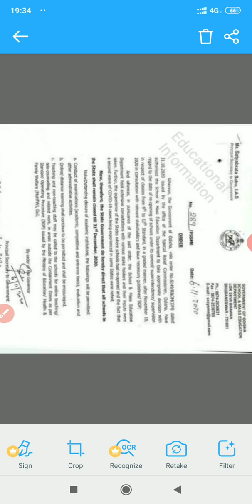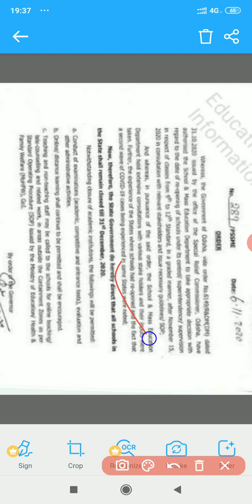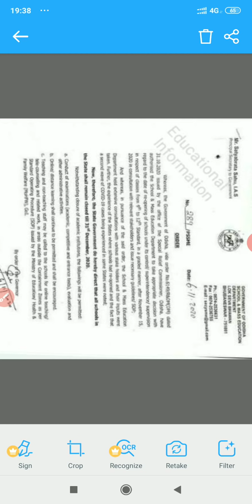Big Breaking News All Schools will remain Closed Till 31st December With Odisha Govt Official letter